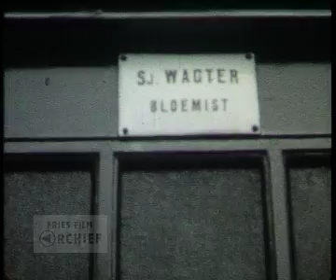Film Piet Wagter (2)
Familiefilm. Leven van de familie Wagter. Viering Sinterklaasfeest in Sneek vlak na de oorlog. Sinterklaas brengt een bezoekje aan de bloemisterij die Wagter in Sneek had. Krijn Wagter (nu in de 70), jongste zoon van de bloemist, leert schaatsen op de gracht.